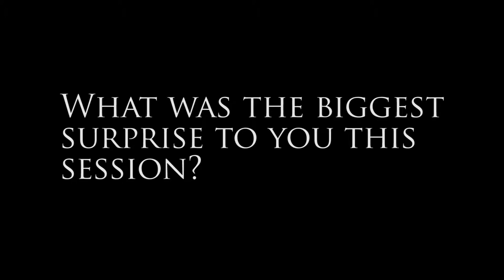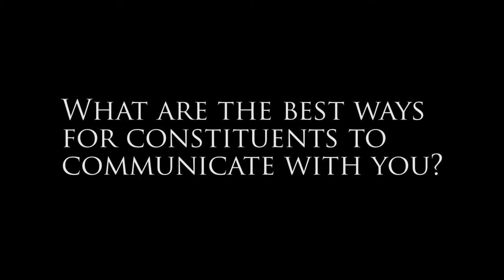Rep. Luanne Van Werven's April 23, 2015 Video Update